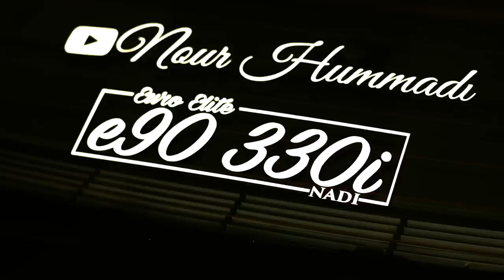ILLEGAL DRIVER TOTALED MY BMW 330I?!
Honestly lost for words, just want my money back, stupid guy speeding with no insurance and no license. 1 like=one prayer, 250 likes for an update video ASAP

My Gear "HELP A BROTHER OUT LOL":
50mm lense
18-55mm lense